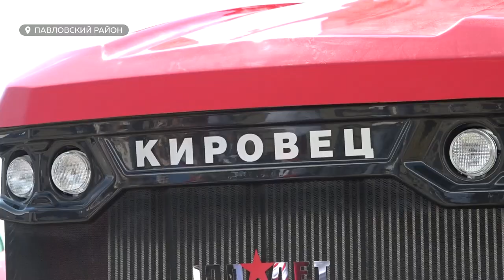Может ли Алтайский край стать лидером страны по производству сельхозтехники | Интервью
Недавно Виктор Томенко заявил о том, что в ближайшие пять лет Алтайский край может стать лидером в стране по производству сельхозтехники. Согласны ли с этим сами производители? Об этом – в нашем интервью с депутатом АКЗС, гендиректором компании по производству сельхозтехники Дмитрием Беляевым.